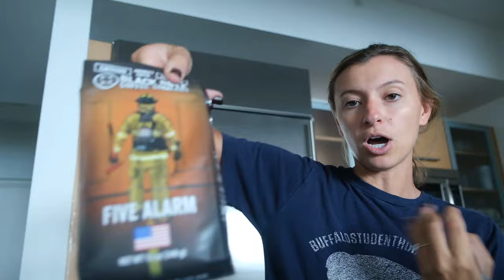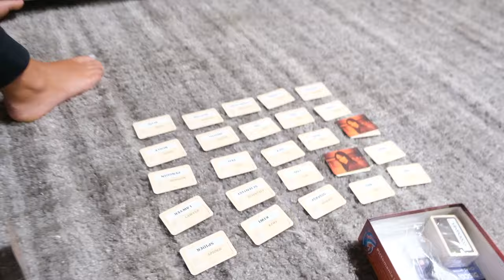Hurricane Vlog part 1: preparing for the storm + evacuating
sending love to all of SWFL and those affected  ♡

AMAZON FAVES